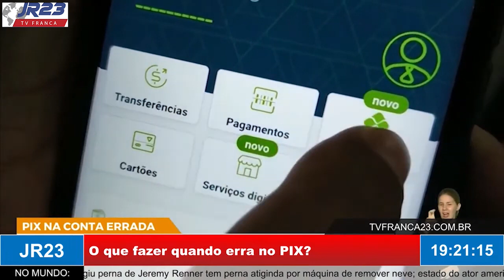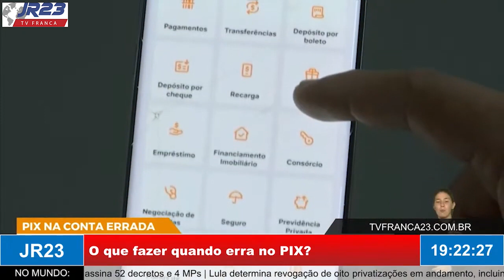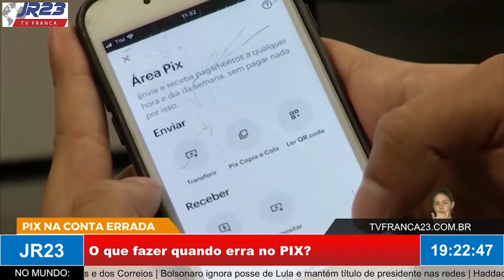O que fazer quando erra no PIX?